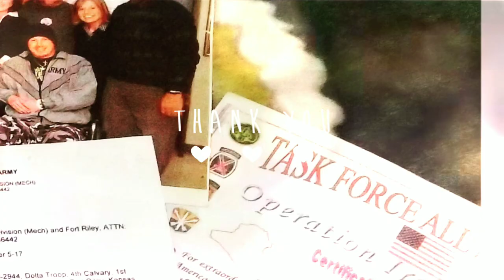We are going to WAR...